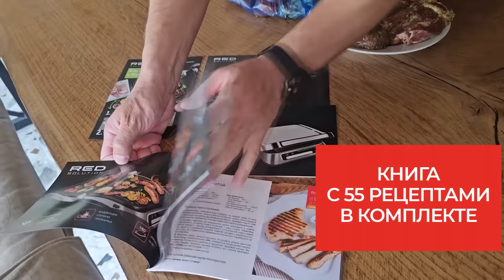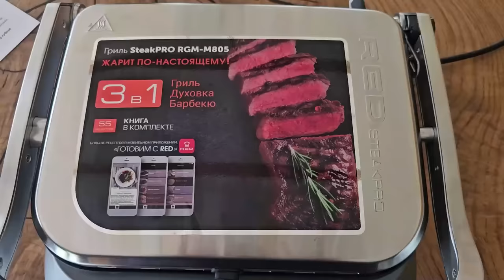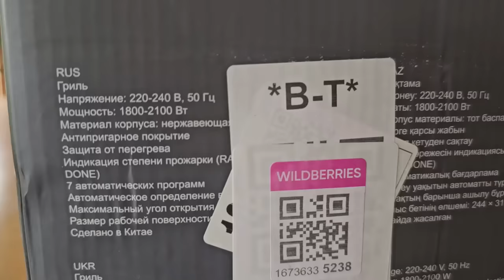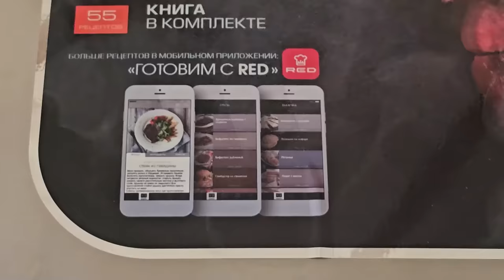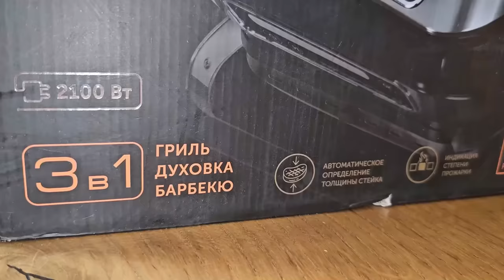Сериал длиною в жизнь. Думали,что нашу птицу эта зараза обойдёт стороной.Подготовка к новым проектам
ООО «КДТ», ИНН 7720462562, erid: LjN8K5KUy